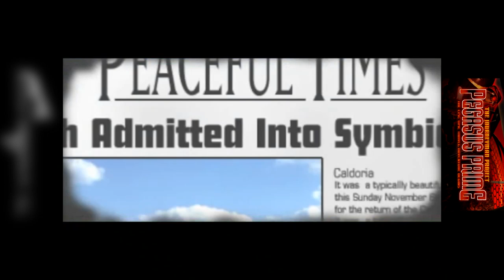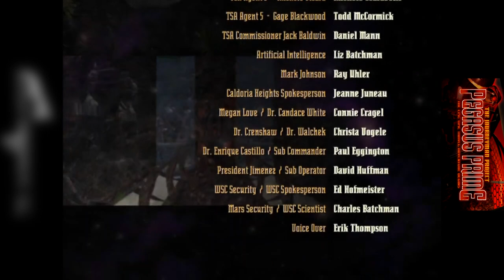The Journeyman Project Pegasus Prime X Turbo Double Play (Part 9) Back home where we belong!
We are back again this time with The Journeyman Project Turbo for PC & The Journeyman Project Pegasus Prime for Steam & GOG by Presto Studios (& Sanctuary Woods for turbo). This will be a double play through showing off both versions of a classic that was the first PC game I ever played! Last episode we stopped a missile launch! This episode we take down Elliot for the good of Caldoria! Welcome to the new year!

The Copy of The Journeyman Project: Turbo! I'm borrowing from the Internet Archive